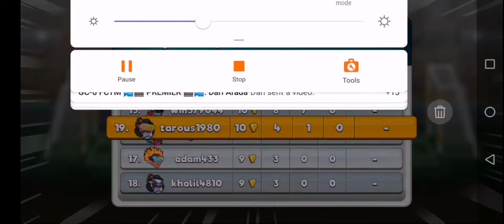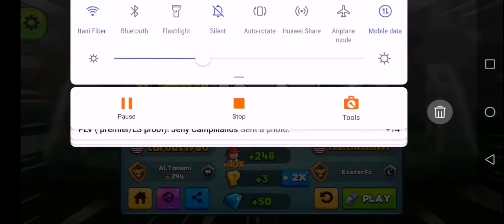HEADBALL2! GAME BROKEN MATCH MAKING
HELLO GUYS WELCOME BACK TO. MY CHANNEL. HOPE YOU WILL LIKE THIS GAME ENJOY WATCHING.